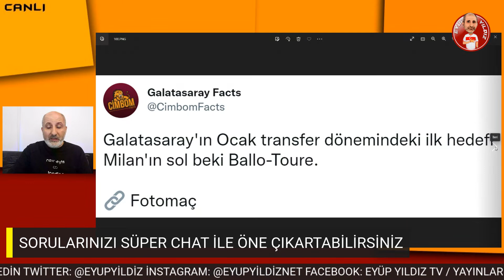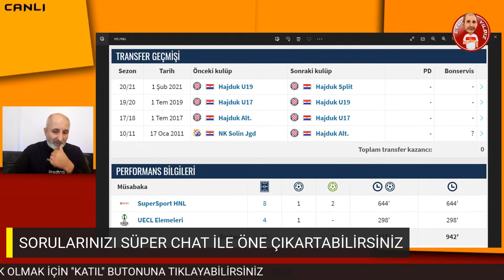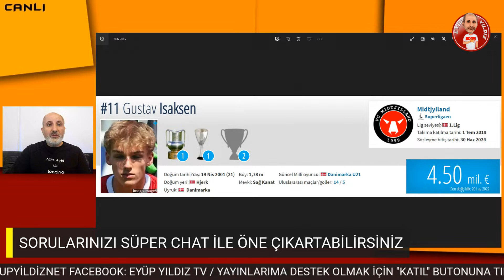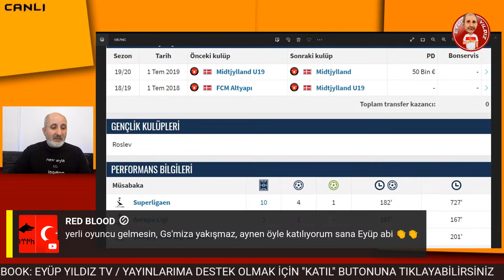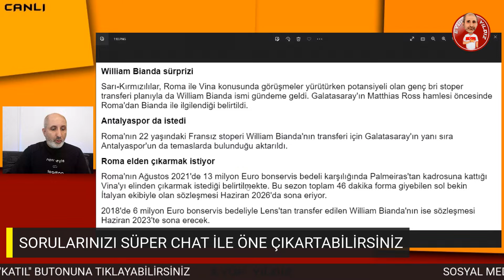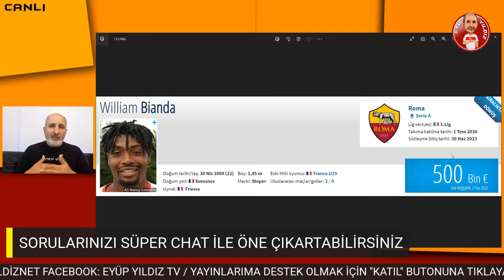GALATASARAY'DA SCOUT EKİBİ 3 GENÇ OYUNCUYU TRANSFER ETMEK İÇİN TAKİBE ALDI | SOL BEK HAREKATI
Son dakika Galatasaray ve transfer haberleri. GS'de scout ekibi 3 genç oyuncuyu takibe aldı. Radyospor programcısı Eyüp Yıldız, Galatasaray'ın Süper Lig'de oynadığı ve oynayacağı maçlarını ve transferde yaşanan son gelişmeleri değerlendiriyor.